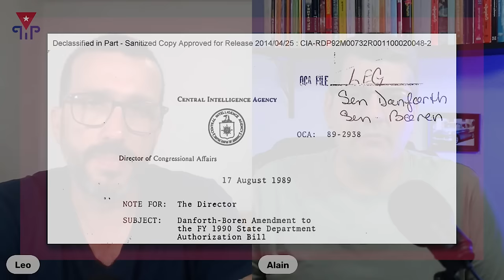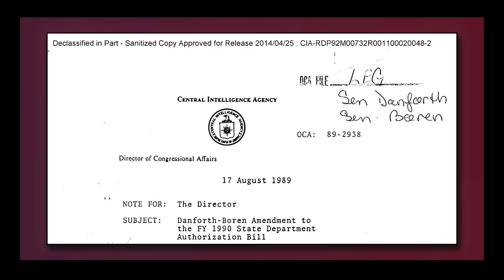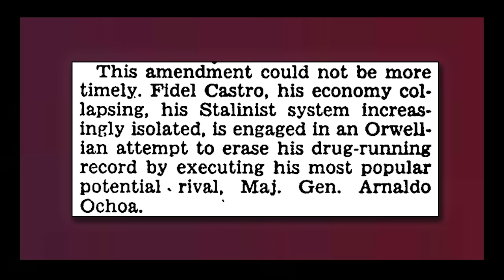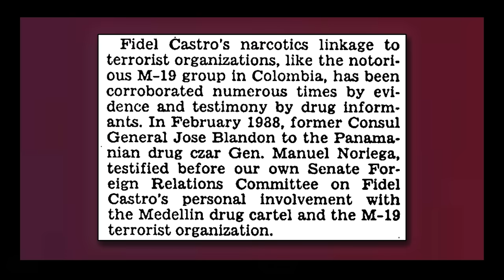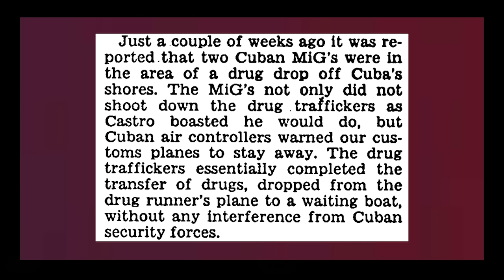Las razones ocultas de Castro para ejecutar a Ochoa-La Guardia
La conocida causa número 1 de 1989 en Cuba, o como se conoce entre los cubanos, el jucio Ochoa, ha sido una polémica sin conclusión durante los últimos 34 años. Castro intentó vender una narrativa donde él se mostraba como alguien que no tenía conocimiento de las acciones de sus más cercanos colaboradores. Para la mayoría se trató de un teatro donde Castro intentó limpiar su imagen y de paso conseguir sobrevivir como dictador de la isla caribeña frente a las acusaciones con pruebas que salían de los aparatos de inteligencia norteamericanos. La realidad es que con este juicio Castro demostró ser capaz de todo para conservar su poder.